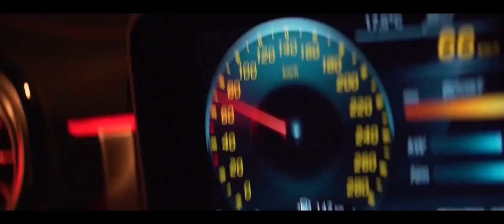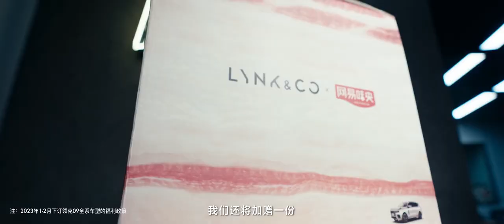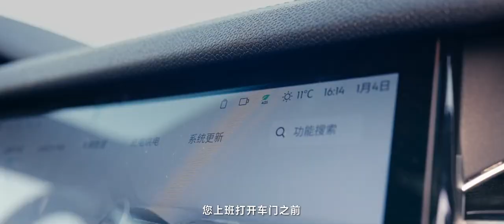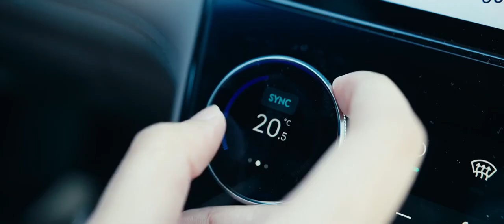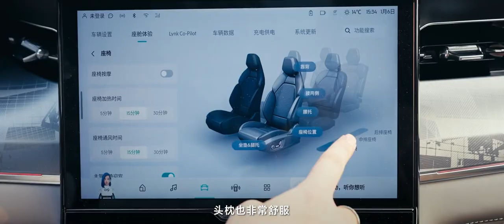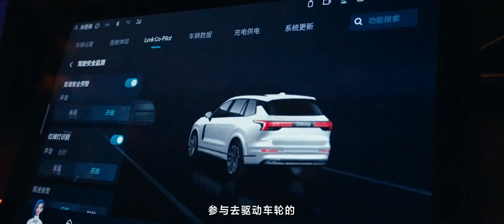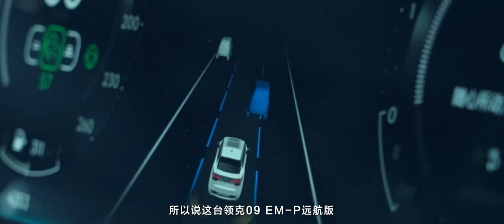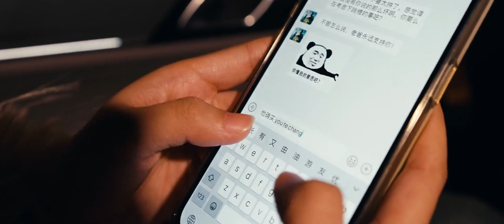性能与续航能兼得吗？试驾领克09 EM P远航版